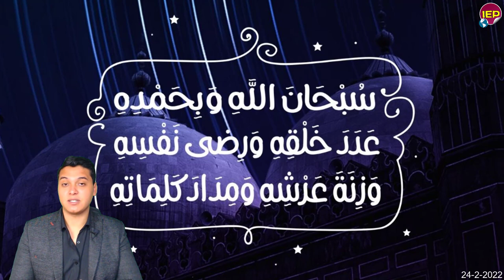عاجل تغير لون نهر النيل وجدل عند المصريين كبير وبيان هاام من الحكومة